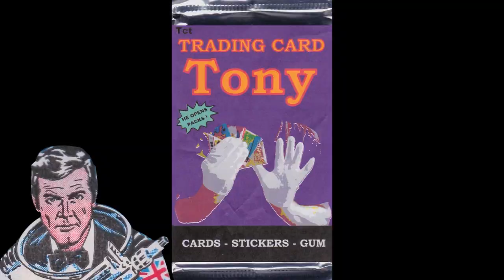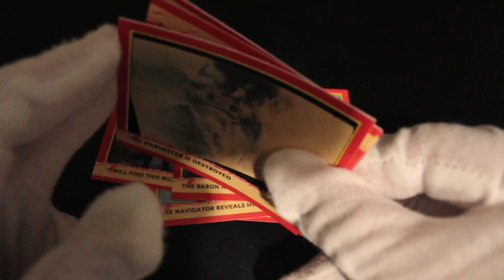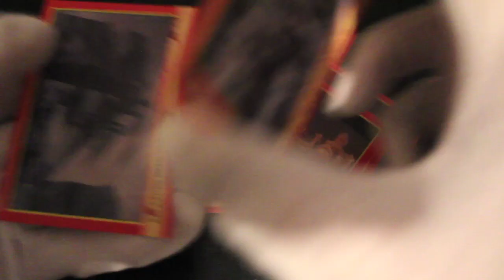Trading Card Tony #267 - Dune (Alt Pack) - Pack Opening!